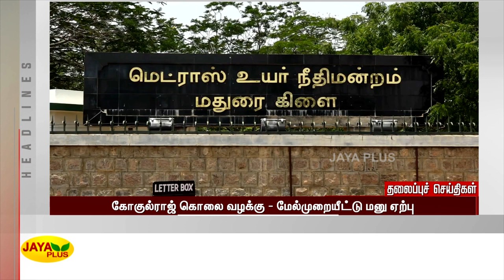தலைப்புச் செய்திகள் | மாலை 5 மணி | 30.08.2022 | Today Headlines | Evening Headlines | Jaya Plus